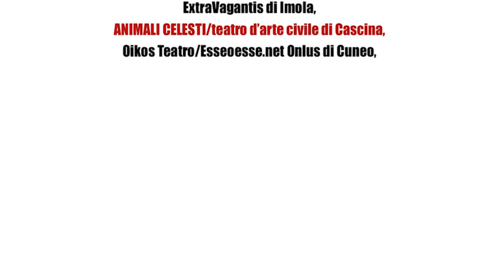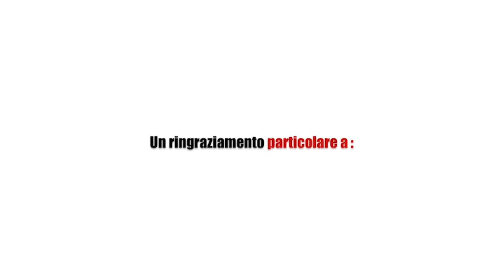Trailer RossoFilo di grazia e disordine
ROSSO FILO DI GRAZIA E DISORDINE
azione performativa di sconfinamento poetico, politico e sociale

... nell'ambito di un progetto innovativo di "teatro epidemico" che prevede la circolazione e la riproduzione della stessa azione in luoghi sempre diversi e con gruppi sempre diversi ...

... creazione a Imola, il 2 giugno 2013, all'interno del festival "DDT -- Diversi Teatri delle Diversità/Diversi Dirompenti Teatri", ad opera di tre diversi soggetti (ExtraVagantis di Imola, ANIMALI CELESTI/teatro d'arte civile di Cascina, Oikos Teatro/ESSEOESSE.NET Onlus di Cuneo), di tre diversi registi (Marina Mazzolani, Alessandro Garzella, Elena Cometti), provenienti da tre diverse regioni d'Italia...